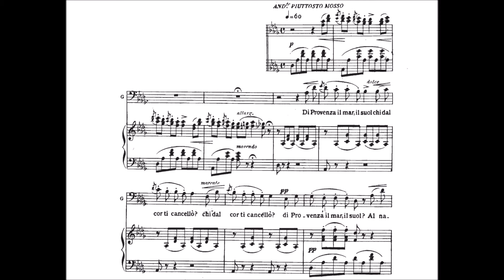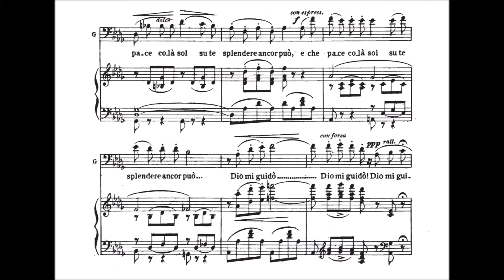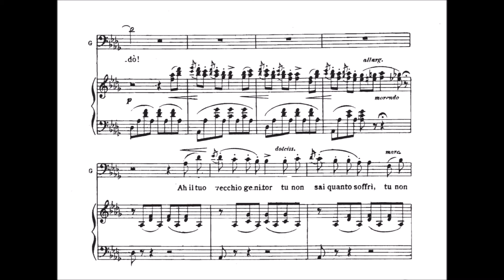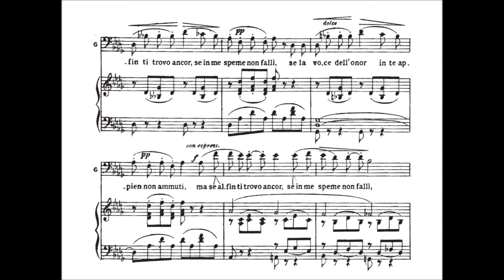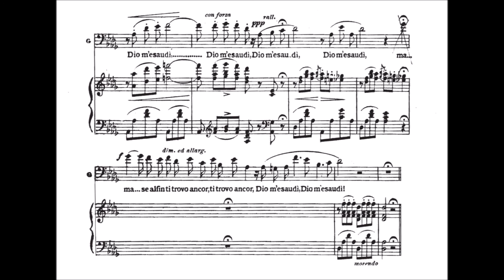Di Provenza il mar, il suol - La Traviata (G. Verdi) karaoke/piano accompaniment